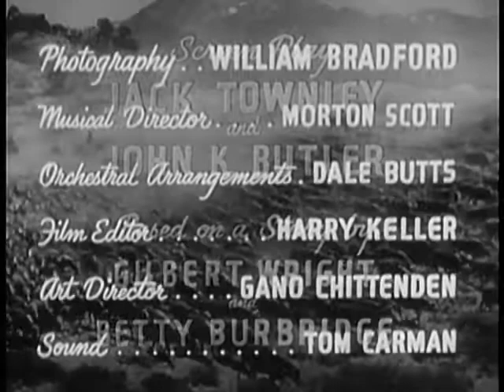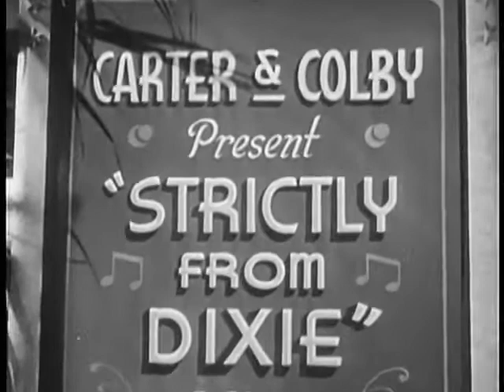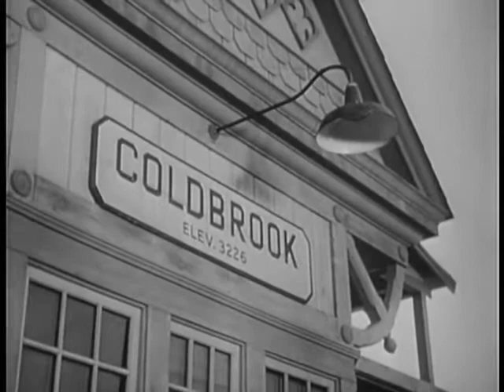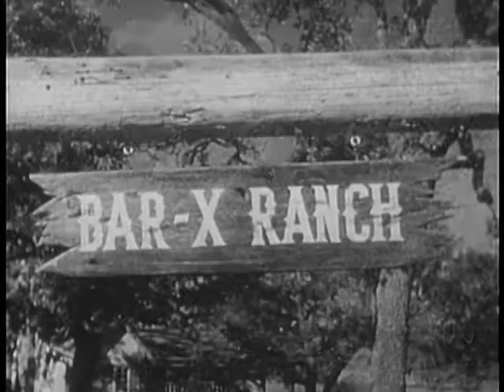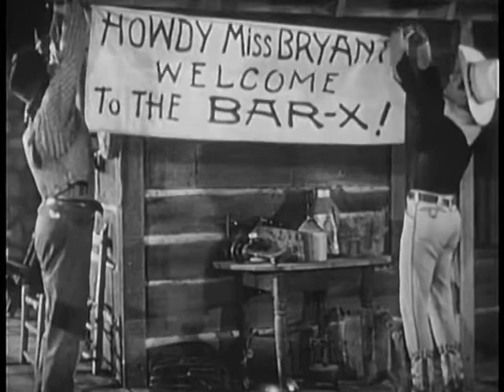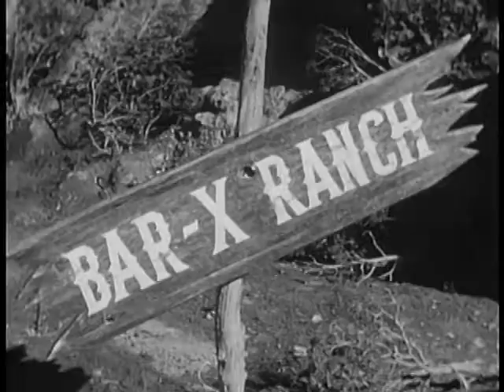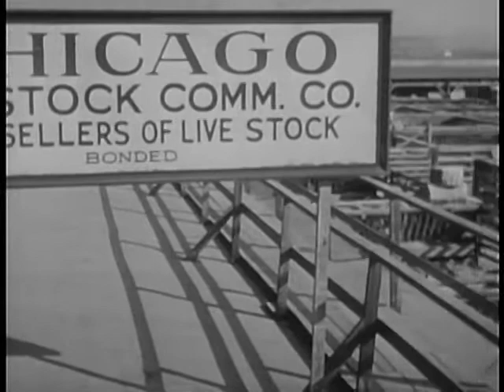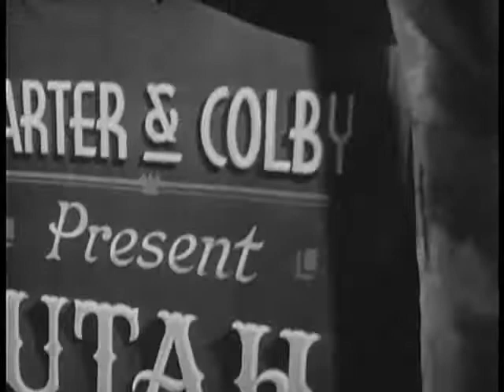Utah 1945 * Roy Rogers * Full Western Movie * WildWest Tv Westerns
* Full Western Movie * WildWest Tv Westerns
✘ DESCRIPTION
Utah is a 1945 American Western film directed by John English and starring Roy Rogers.
✘ PLOT
Singer Dorothy (Dale Evans) decides to sell a Utah ranch she inherited long ago to finance a musical that could be her big break. Ranch hand Roy (Roy Rogers) deceives her into thinking a decrepit house is hers, though it's actually owned by his coworker, Gabby (George "Gabby" Hayes). As they fall for each other, Roy convinces Dorothy not to get rid of the ranch. But when she learns of Roy's trickery, an angry Dorothy sells the land to villainous Ben (Grant Withers).
✘ CAST
    Roy Rogers as Roy Rogers
    Trigger as Trigger, Roy's Horse
    George 'Gabby' Hayes as Gabby Wittaker
    Dale Evans as Dorothy Bryant
    Peggy Stewart as Jackie (Dorothy's friend)
    Beverly Lloyd as Wanda - Bob's girl friend
    Jill Browning as Babe (Dorothy's showgirl friend)
    Vivien Oakland as Stella Mason
    Grant Withers as Ben Bowman
    Hal Taliaferro as Steve Lacy
    Jack Rutherford as Sheriff McBride
    Emmett Vogan as Chicago Police Chief
    Bob Nolan as Bob
    Sons of the Pioneers as Cowhands / Musicians